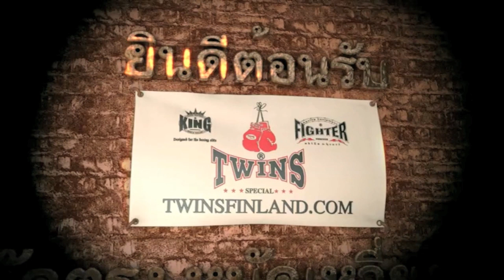Battle Of Porvoo 3 - MMA - Johan Vänttinen vs. Darius Kavarza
Video of a fight at the Battle Of Porvoo 3